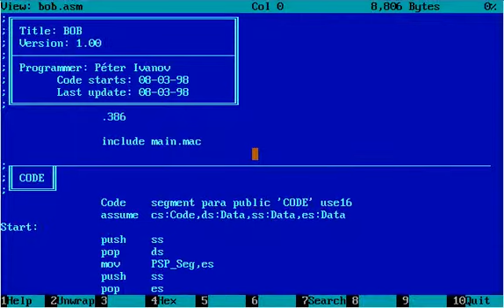Animation under DOS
Old software from the previous century. It's written by me.